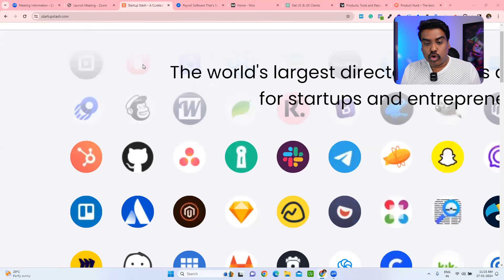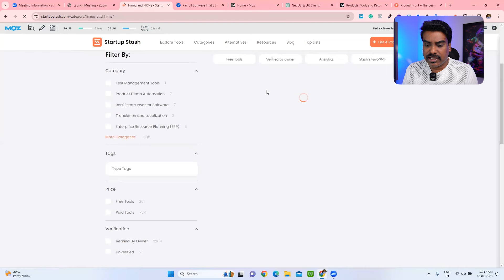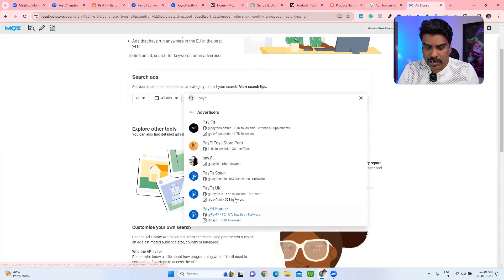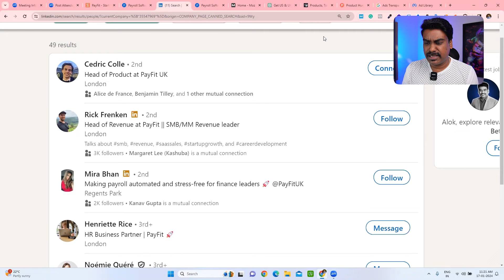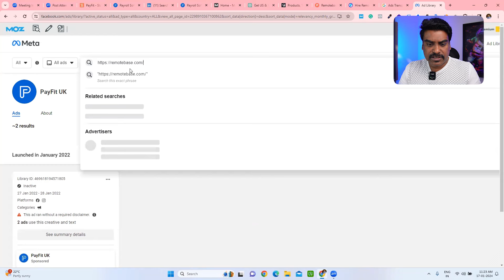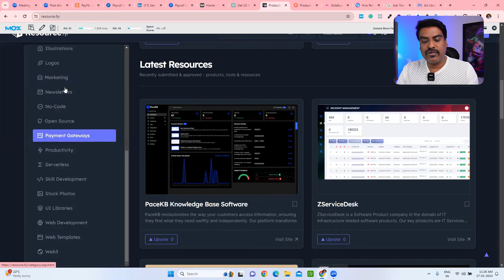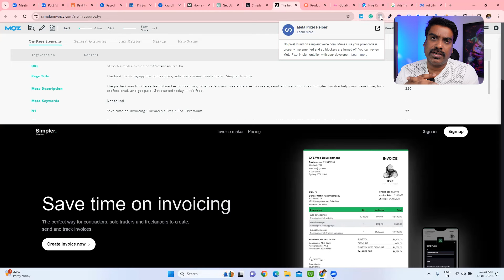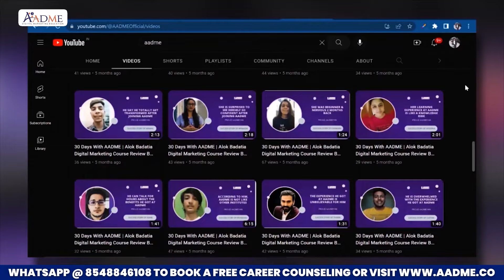My Favourite 3 Killer Tools To Get US & UK Clients for Digital Marketing Agency in 2024!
Hello Beautiful People, In this video, I am talking about the,
3 Killer Tools to Charm US & UK Clients for Digital Marketing Agency in 2024!

Ready to elevate your Digital Marketing Agency to new heights?

Discover the ultimate trio of tools to get US & UK Clients that will turbocharge your client acquisition strategy, specifically targeting the lucrative markets of the US & UK!

In this game-changing video, I unveil three powerful tools to get international clients that have the potential to revolutionize your agency's success, attracting high-paying clients and unlocking a world of opportunities.

From client engagement to market domination, each tool is a secret weapon in your arsenal.

Don't miss out on this digital marketing journey - watch now and take the first step towards transforming your agency into a US & UK client magnet!

Good Luck!